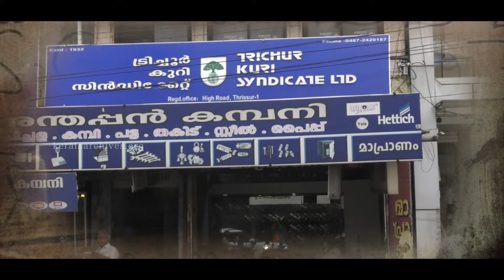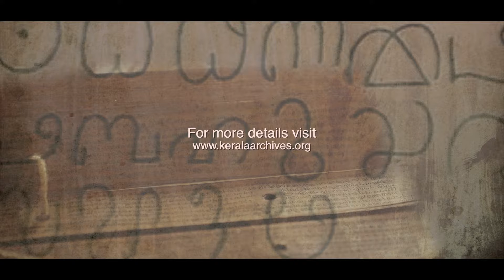ബാങ്കിംഗ് റിലേറ്റഡ് ഇന്‍സ്റ്റിറ്റ്യൂഷന്‍ | Banking Institutions, Thrissur